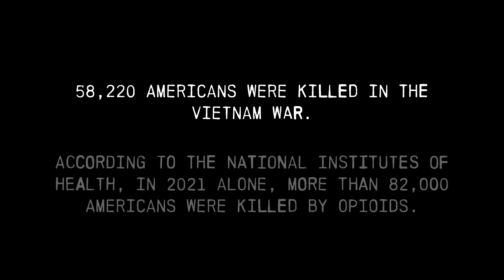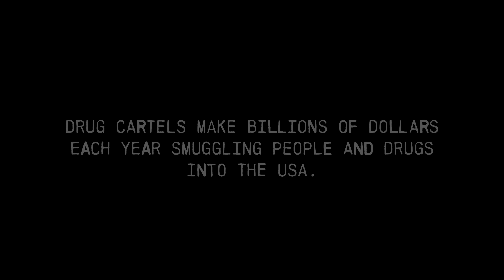In This Twilight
From the album APPALACHIA: AMERICAN STORIES, this is one man's story about going through cold turkey withdrawal from opioids. Every year millions of Americans become addicted to opioids after receiving legal prescriptions. Our medical system has very few resources to help these people, not to mention those who intentionally use opioids and are then unable to stop. Withdrawal is a terrible experience. You want to tear your own skin off. Insomnia. Chills. Fever. Crying, and the inability to stop it. An emotional roller coaster accompanied by intense physical pain. The insomnia makes it worse, careening its victims into madness and thoughts of hopelessness, and even suicide. It's worse than you can imagine.

There is a huge opioid problem in America. The main ingredients of opioids like fentanyl are produced in China and smuggled to Mexico, where the drug cartels turn them into pills, which they then smuggle into America across our porous southern border. According to the NIH, in 2021 alone more than 82,000 Americans were killed by opioids. That's 30,000 more Americans than were killed throughout the entire Vietnam war. We are dying by the tens of thousands every year from his scourge. This problem is especially bad in impoverished parts of America like Appalachia, which have suffered greatly. Appalachia is one of the most naturally beautiful places in our country, with some of the most wonderful people in the world. This juxtaposition makes this situation even more tragic. We need to do something about it.

This album is available on the artist's website, in a vinyl box set with a 40 page book that accompanies it and a CD, or just the boxed set, book and CD, or just as a CD.

It is also available digitally on the artist's website as well as on Apple Music/iTunes and Amazon Music.

10. “In This Twilight”    4:55    ISRC USBAE2095908

Musical Credits:
Co-produced by Grant Maloy Smith and Jeff Silverman
Mixed and mastered by Jeff Silverman, Palette Music, Nashville
Vocal, Guitar and Bass by Grant Maloy Smith
Dobro by Rob Ickes
Steel Guitar by Mike Johnson
Cello by Tim Lorsch
Bouzouki by Frances Cunningham

Video Credits:
Video Produced and Edited by Grant Maloy Smith
Piano composition over the closing credits composed and performed by Grant Maloy Smith